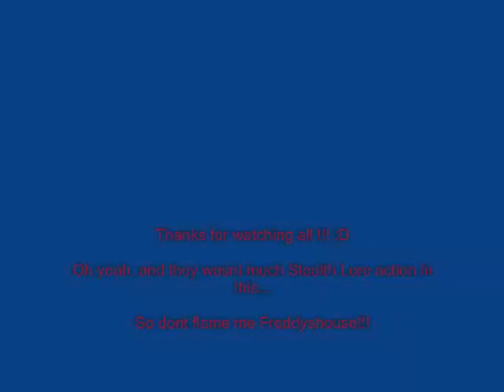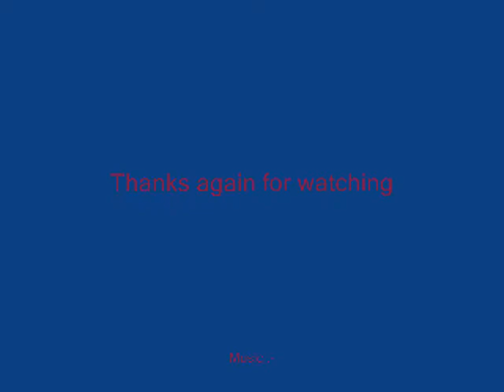Dark Age of Camelot - Shadster_v2_Junkie [Nightshade] [PvP]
Dark Age of Camelot - PvP - New Frontiers
Hibernia : PoV Nightshade by Shadster